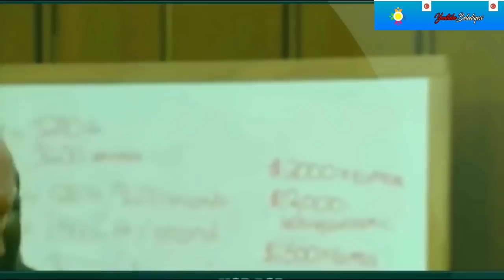İDAM CEZASİ ALAN 11 İNSAN VE MAHKEMEYE TEPKİLERİ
idamlık,
idammm,
idamlık genç,
idamı,
idammmm,
idamlar alacak,
idamı kim kaldırdı,
idama giderken son sözleri,
idamlıksın dediler ona yanarım,
idamdan önce son yemek,
idam sahnesi,
idam idam,
idam müziği,
idam sehpası,
idam istiyoruz,
idam mahkumu,
idam şarkısı,
idam sahne,
idam kararları,
idam abd,
idam alır düşlerim,
idam adam,
idam apo,
idam animasyon,
idam anı deniz gezmiş,
idam ağacı şarkısı,
idam alanların tepkisi,
idam ağacı sözleri,
idam burçlar,
idam bilmecesi,
idam belgesel,
adnan menderes idam belgeseli,
deniz gezmiş idam belgeseli,
hanımın çiftliği idam bölümü,
idam diye bağıran adam,
bizans oyunları idam,
belgin idam,
idam edilen başbakanlar,
bidam,
bidam dokman,
bidam mishil,
bidam dövüş,
b daman,
bidam death,
bidam munno,
bidamin olumu,
budami yalan,
bir damla,
idam cezası olan ülkeler,
idam cezası alan,
idam cezası için neyi bekliyorsunuz,
idam cezasına dayanmaz yürek,
idam cezası alan mahkumların tepkisi,
idam caiz mi,
idam cezasının kaldırılması,
idam cuma,
idam cezası türkiye,
idam cezası kaldırıldı,
idam diyen adam,
idam duman,
idam diyen adam 2,
idam dizi,
idam darağacı,
idam diye bağıran,
idam deniz gezmiş,
idam düğümleri,
idam düğümünün diğer adı,
idam dizi müziği,
lesti pria idaman d'academy,
pria idaman d'academy,
d aruting cowok idaman,
d carter cowok idaman,
d'jahitz bajang idaman,
pria idaman d band,
idam edilen türkler,
idam edilirken dans,
idam edilen başbakan,
idam edilecek oğluna sarılan anne,
idam ediyor,
idam edilen ünlüler,
idam edilen şeyhler,
e idaman,
idam filmi,
idam filmleri,
idam fıkrası,
idam fermanı,
idam fon müziği,
idam fotoğrafları,
idam filmi izle,
perihan savaş idam filmi,
ceplerinde idam fermanları,
vahdettin idam fermanı,
idam gelsin,
idam gelecek mi,
idam gecesi,
idam günah mı,
idam gecesi anıları,
idam gül değildir bana,
idam gelsin mi,
idam geri gelsin,
idam gelsin diyen adam,
idam hikayesi,
idam hangi ülkelerde var,
idam haberleri,
idam haram mı,
idam hangi tarihte kaldırıldı,
idam hangi ülkelerde var 2018,
idam hakkında hadisler,
cezam idam hakim sensin,
halil halid idam,
idam isteriz,
idam idammm,
idam idam 2,
idam idaaam,
idam infazı,
idam isteyen,
idam isteyen adam montaj,
idam isteyen adam,
idam jagat trailer,
idam jagat movie,
idam jagath movie,
idam jagat movie review,
idam jagath review,
idam jagath public talk,
idam jagat full movie,
idam jagat teaser,
idam jagath trailer launch,
idam jagat movie songs,
odam kireç tutmuyor,
idam kaldırıldı,
idam komedi,
idam kalktı,
idam kadin,
idam konuşması,
idam kararını duyunca,
idam mahkemesi,
idam marşı,
idam müzik,
idam mektubu,
idam masası,
imad memed,
idam mahkumu ayhan ışık,
idam neydam,
idam neden gelmiyor,
idam neden kaldırıldı,
idam ne zaman kalktı,
idam nasıl kaldırıldı,
idam ne idam sega ke dojdam,
idam ne zaman gelecek,
idam ne zaman kalktı kim kaldırdı,
idam neden sabaha karşı yapılır,
idam ne idam,
idammen n chouhada,
idam olacak ogluna son kez sarildi,
idam oyun,
idam öncesi,
idam olmalı mı olmamalı mı münazara,
idam olanların son sözleri,
idam olmamalı münazara,
idam olmalı münazara,
idam olan eyaletler,
idam od makedonija,
idam öncesi yemek,
idam öncesi anneye son veda,
idam öncesi son sözler,
idam öncesi son istek,
idam edilmeden önce son yemek,
abdullah öcalan idam,
ömer muhtar idam,
idam edilmeden önce annesine,
idam edilmeden önce son istekleri,
idam paradoksu,
idam protesto eden adam,
idam porul yaeval full movie,
idam porul aavi,
idam porul eval songs,
idam porul eval trailer,
idam porul aavi trailer,
idam porul parthu video song,
idam porul eval tamil full movie,
idam porul parthu song whatsapp status,
bujang idaman p ramlee,
idaman kalbu p ramlee,
p ramlee idaman hatiku,
idam remix,
idam resimli,
idam resimli sözler,
idam recipe,
idam reichel,
idam rachel,
tatar ramazan idam,
reign idam,
piri reis idam,
idam suudi,
idam sahnesi dizi,
idam sigara,
idam sahnesi kurtce,
idam sehpası taylan kaya,
rita s idaman hati,
idam şarkıları,
idam şakası,
idam şiiri,
idam şerefsiz,
deniz gezmiş idam şarkısı,
suudi arabistan idam şekli,
yeşil yol idam şarkısı,
ismail yk idam şarkısı,
muhteşem yüzyıl idam şarkısı,
idam taklit,
idam tahtası,
idam türküsü,
idman tv,
idam tir soforu,
idam türkiye,
idam tartışması,
idam türkiyede ne zaman kalktı,
idam teklifi,
idam tharuvaya song from appu,
idam uygulayan ülkeler,
idam urganı,
idam urgan neden yağlanır,
enakkum idam undu,
en padukaiyila pathi edam unakkuthan,
sorgathil idam undu,
enakkum idam undu lyrics,
oğuzhan uğur idam,
ulucanlar idam,
ulucanlar cezaevi idam,
idam edilen ülkücüler,
ülkücü idam,
12 eylül idam edilen ülkücüler,
idam edilen ülkücü,
ülkücüler idam,
ilk idam edilen ülkücü,
idam vaktim yaklaştı,
idam video song,
idam video twitter,
idam vikipedi,
idam valam valinja changala,
idam valam valinja changala pinarayi,
idam valam valinja changala status,
idam valam murinja changala,
wanita idaman v bts,
pacar idaman v bts,
idam yk,
idam yemek,
idam yaftası,
idam yasası nı kim kaldirdi,
idam yeşil yol,
idam yasası,
idam youtube,
idam yasasını hang